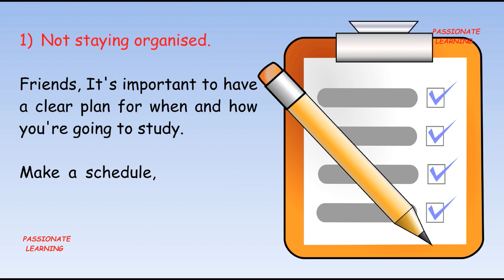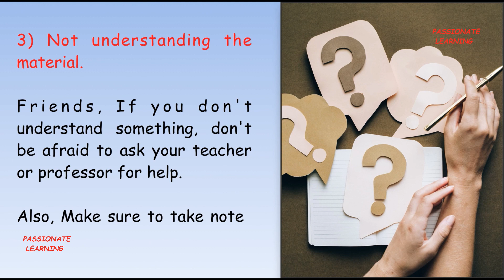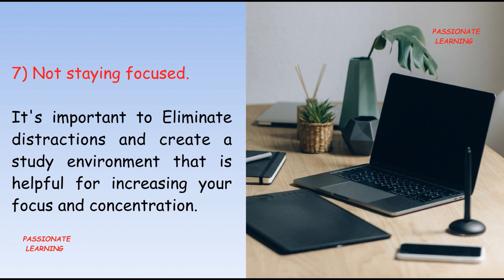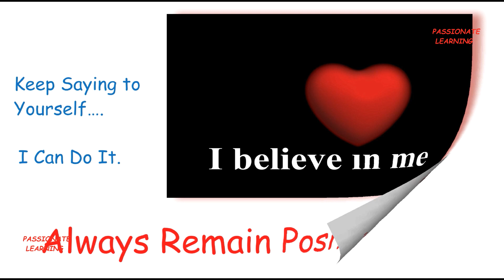Top 7 Mistakes You Should Never Make In Exams. (Exam Mistakes to Avoid) - Exam Preparation Tips.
Let’s Try and Hit 1000 Likes…

Are you feeling the pressure of upcoming exams? Want to boost your scores and ace your tests?

Look no further! In this video, we're going to go over the 7 most common mistakes students make during exam preparation and how to avoid them.

From staying organized, to managing stress, to taking practice tests, we'll give you the tips and tricks you need to succeed. Whether you're a high school student or in college, these proven study strategies will help you to pass your exams with flying colors.

So what are you waiting for? Watch the video now, take notes, and start acing your exams!

And don't forget to use the hashtags ExamPrepTips BoostYourGrades AceYourExams AvoidExamMistakes and ProvenStudyStrategies.

( This video is Presented by – Passionate Learning )